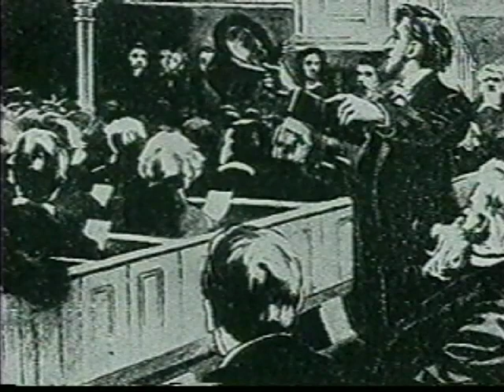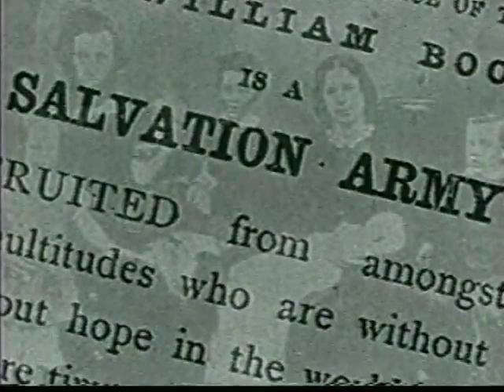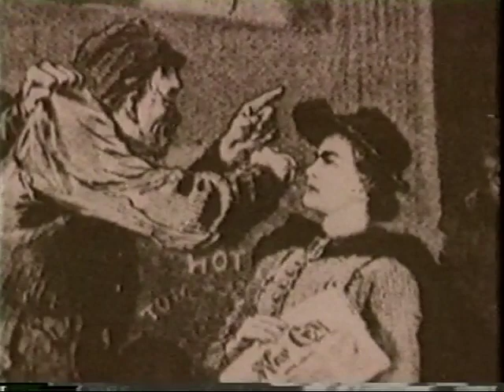The History of The Salvation Army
The late, great Walter Cronkite narrated a historical video about The Salvation Army more than 10 years ago. The title, "Others" comes from a story about founder William Booth. As the legend goes, General Booth sent the first trans-Atlantic telegram to Salvation Army officers. The message contained one word: others. Serving others in Christ's name is the mission of the Army and our message for all time!